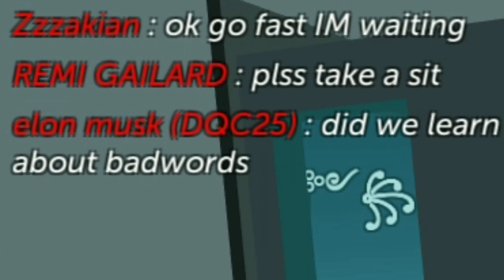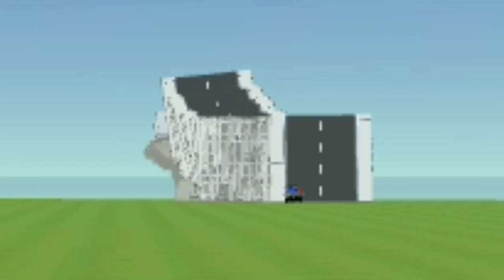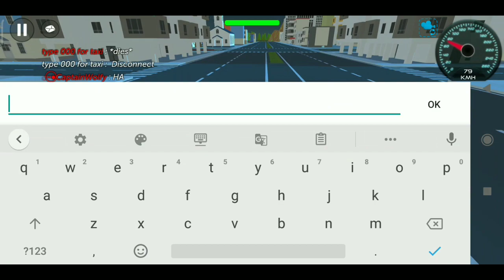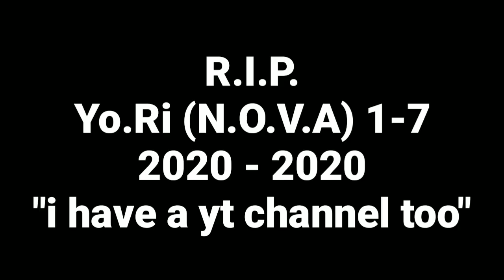Toilet Paper | SSB2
Intro is gone sorry lol